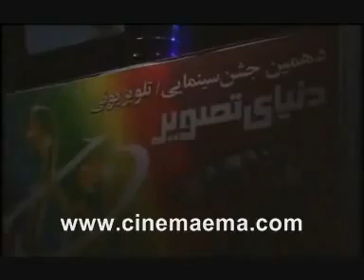Mehran Modiri, Baroon. (Rain) بارون. مهران مدیری